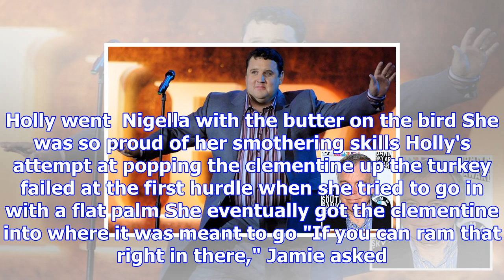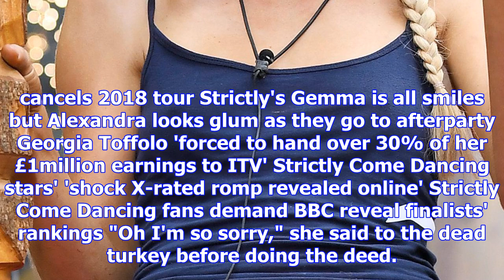Holly willoughby gets the giggles as she's forced to stuff a clementine up a turkey live on this mo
Holly willoughby gets the giggles as she's forced to stuff a clementine up a turkey live on this morning
HOLLY Willoughby was in hysterics as she dealt with a turkey on This Morning. The host of the ITV mo...